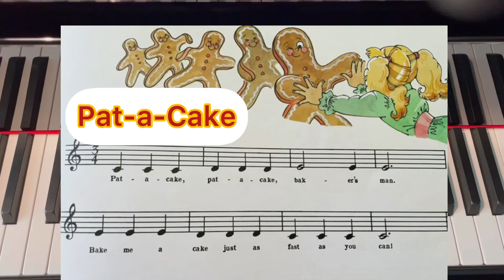Pat-a-Cake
Piano for the young beginner primer a